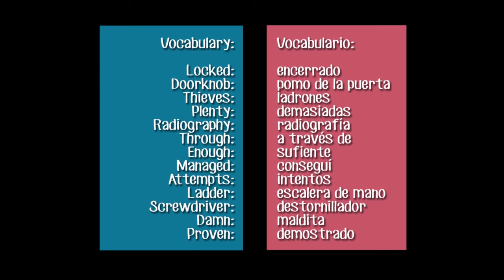Aprende ingles hablando ingles Día 2